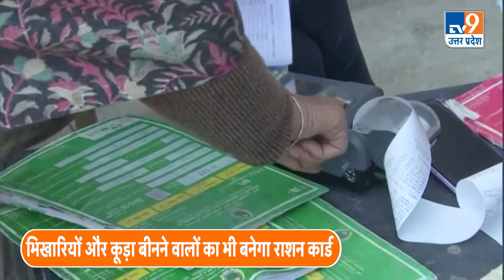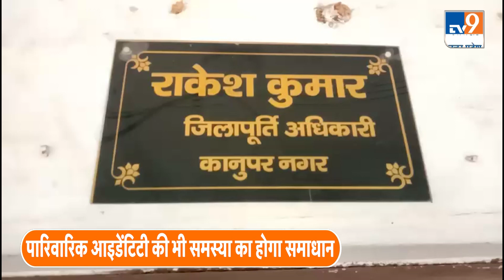अब भिखारियों का भी होगा अपना Ration Card ! । Kanpur। Free Ration। Food Safety Cover ।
कानपुर में भीख मांगकर और कूड़ा बीनकर जीवनयापन करने वालों को अब खाद्य सुरक्षा का कवच मिल रहा है... आपूर्ति विभाग उनके राशनकार्ड बनाकर फ्री राशन उपलब्ध करा रहा है... जिससे कि उनको सरकार की योजनाओं का लाभ मिल सके... ऐसे काफी लोगों के राशन कार्ड बन गए हैं और जिनके नहीं बने हैं उनको चिन्हित करने के निर्देश दिए गए हैं... इसके तहत आपूर्ति विभाग की टीम सर्वे कर ऐसे लोगों को खोजेगी जो राशनकार्ड बनवाने के पात्र हैं...